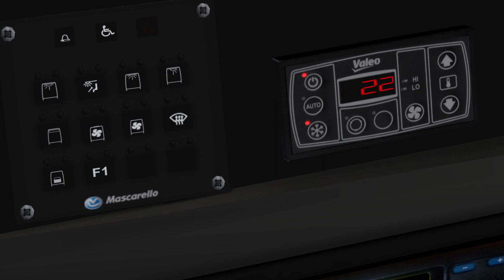OMSI 2 | MICRO-ÔNIBUS Mascarello GranMicro S3 Volkswagen 9.160 OD Euro V | Mapa Beira Mar L979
Tudo bem com vocês? Aqui é o GB! ;D Dessa vez trazendo um Mascarello Gran Micro S3 na pintura da Coopertanscabo, montado no Chassi Volkswagen 9.160 OD Euro V. A empresa fica localizada no Cabo de Santo Agostinho - PE.

🚍● Mascarello Gran Micro S3 Volkswagen 9.160 OD Euro V ●